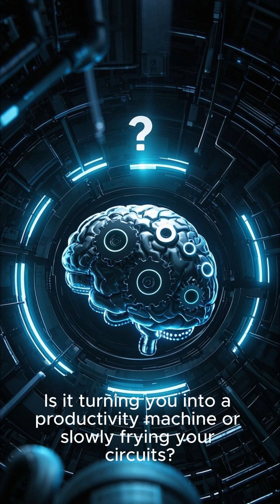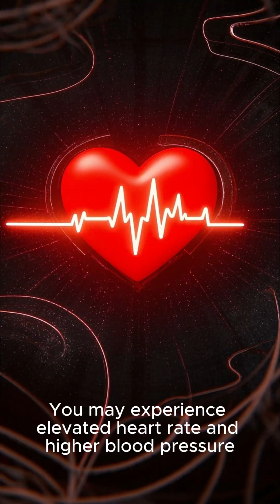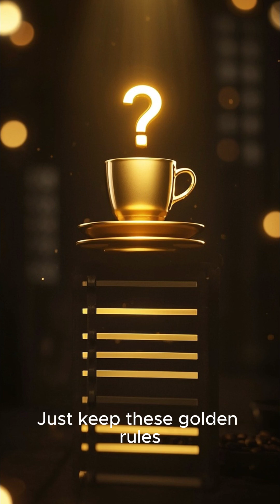“What Happens to Your Body When You Drink Coffee Every Day?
Drinking coffee daily? Discover what really happens to your brain, heart, sleep, and mood when you consume caffeine every day. Learn the science-backed benefits and hidden side effects.

what happens when you drink coffee every day

daily coffee effects

caffeine and the body

coffee health benefits and risks

is coffee good for you daily

side effects of coffee

how coffee affects the brain

How Caffeine Affects Your Brain

Coffee and Heart Health: Friend or Foe?

Does Coffee Help or Hurt Your Digestion?

Can Coffee Mess With Your Sleep?

The Mood-Boosting Power of Coffee

Does Coffee Make You Smarter—or Just Feel Like It?

Final Verdict: Should You Drink Coffee Every Day?